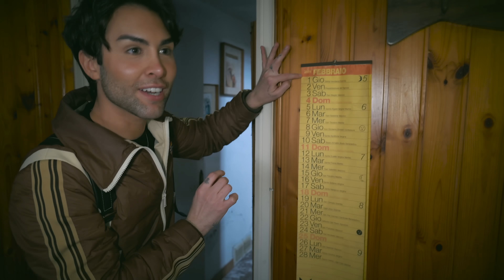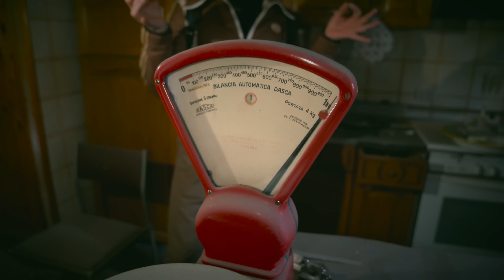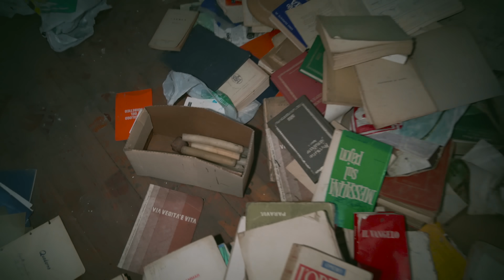HO COMPRATO UNA CASA MALEDETTA @PITitaliaofficial *SPECIALE 2 MILIONI* | GIANMARCO ZAGATO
grazie mille ragazzi per aver reso tutto questo possibile, vi voglio bene!

In libreria

ATTREZZATURA:
Baciones